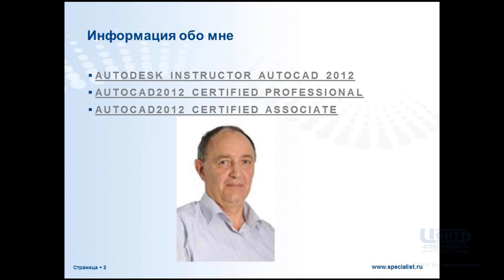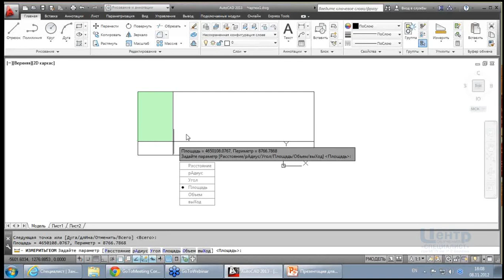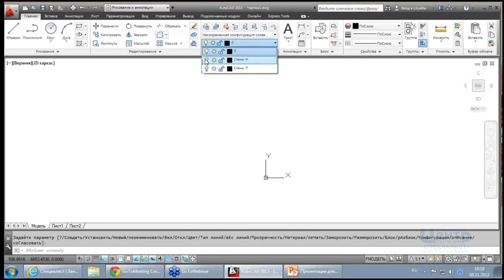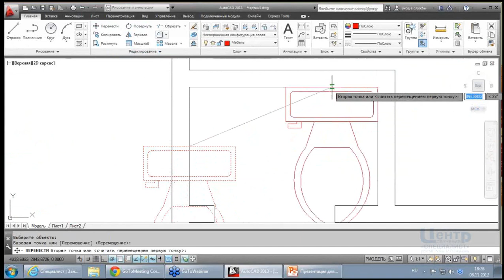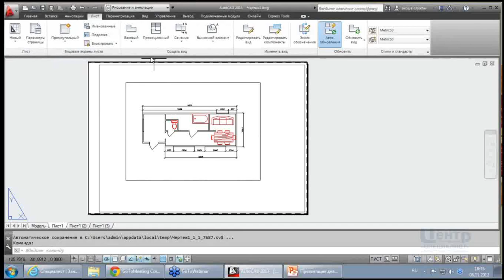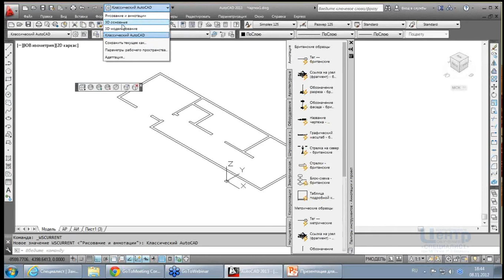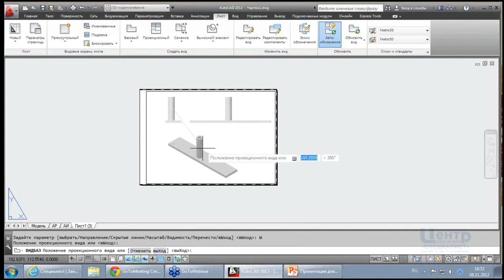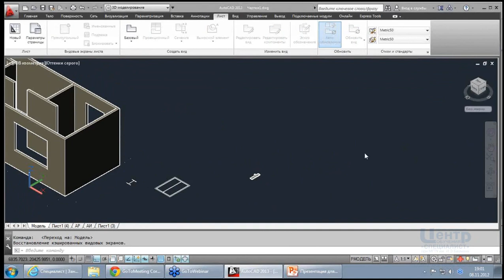Новые возможности AutoCAD 2013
Семинар проводит Вилен Михайлович Габидулин - настоящий эксперт по AutoCAD, ведущий преподаватель Центра «Специалист» по курсам Autodesk AutoCAD.

- до конца февраля 2014 года специальная Акция по AutoCAD, 3ds Max и Maya!